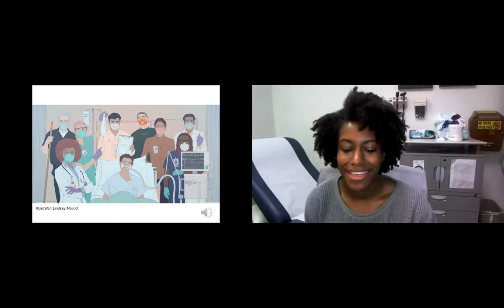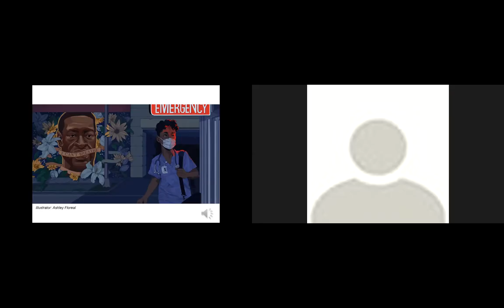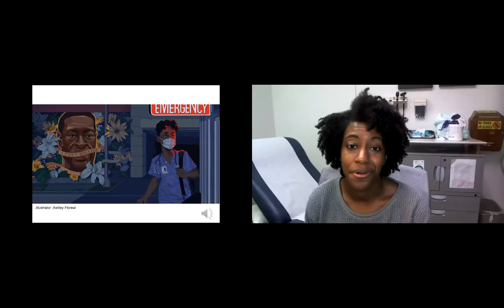Storytelling During a Pandemic: Emily Silverman, MD & Ashley McMullen, MD; UCSF Medical Grand Rounds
Our founder Emily Silverman and host of our Black Voices in Healthcare series Ashley McMullen discuss the role of the narrative in medicine and their work with The Nocturnists at the UCSF Medical Grand Rounds. This event, titled "New Approaches to Covid-19: Rapid Testing, Herd Immunity, and the Role of Narrative," took place on August 13, 2020 and was moderated by UCSF Department of Medicine chair Bob Wachter. This video is edited; the full video featuring other speakers can be found